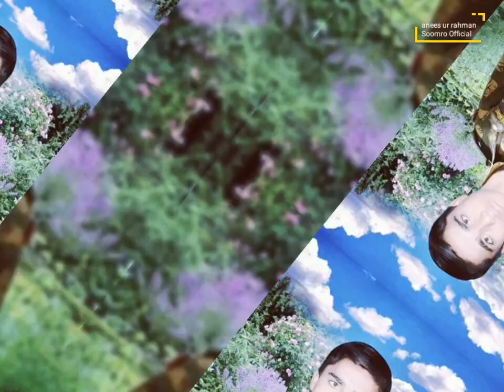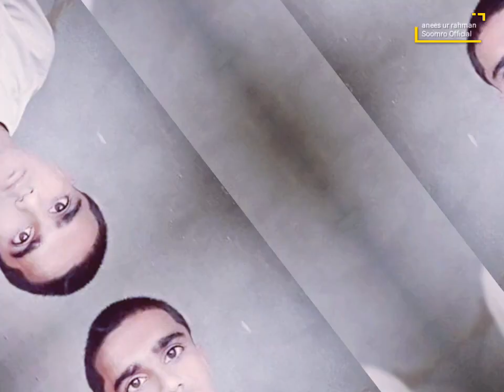ANEES UR RAHMAN SOOMRO